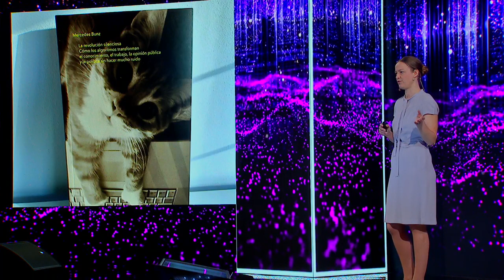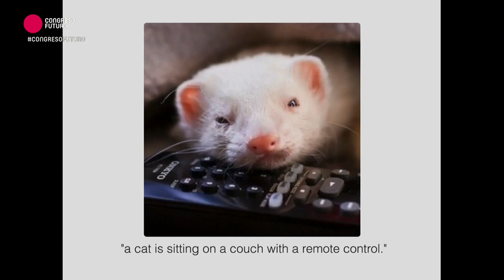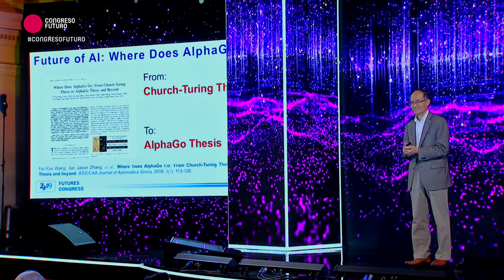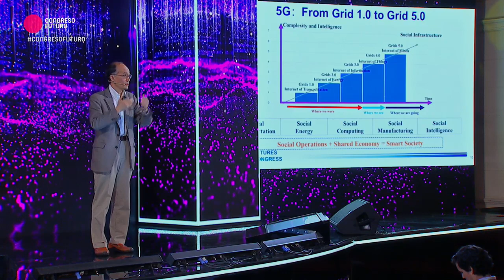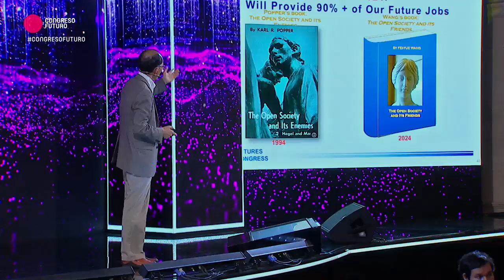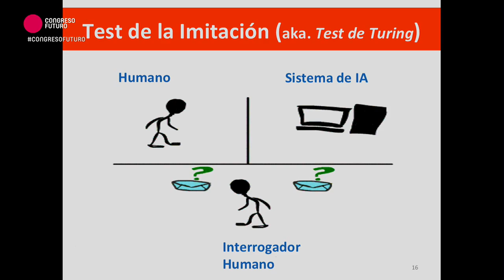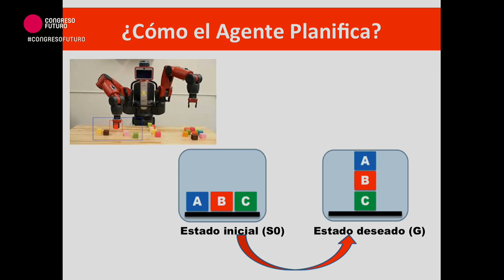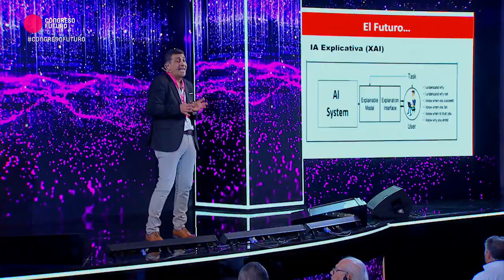Congreso del Futuro HACIA UNA CONCIENCIA ARTIFICIAL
Fuente TV Senado